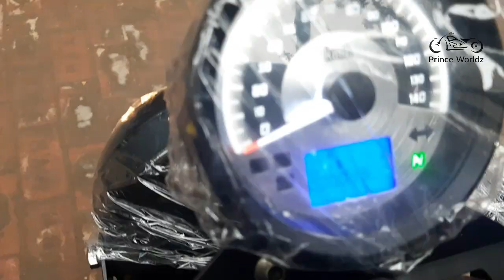Benyco Cruiser Delivery🏍Best Customer Review😱 VALENTINES ধামাকা OFFER❤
This video we will show BENYCO CRUISER V2 Special Review.
This video is very good for
fans when you see this full video you can know about BENYCO CRUISER V2  all feature & update with price & Discount offer.

প্রিন্স ওয়ার্ল্ডজ়
শোরুম ১:
৩২৩ মগবাজার মোর মসজিদ সংলগ্ন,"রাজ্জাক প্লাজার ও ফকরুদ্দিন এর বিপরীত এ

শোরুম ২:
৭০/৭১আউটার সার্কোলার রোড মগবাজার মঈন প্রট্রুল পাম্প এর  সঙ্গে" আড়ং এঁর বিপরীতে"

THANKS